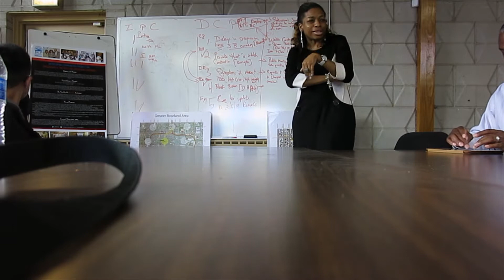Campaign Academy Go to Chicago